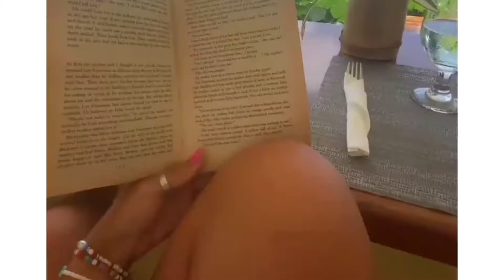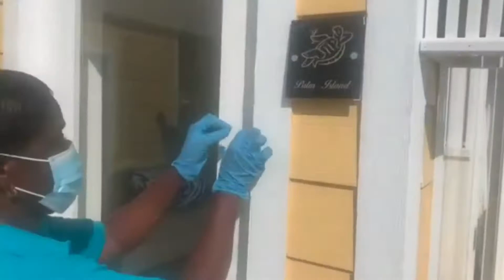Beautiful St.Vincent & The Grenadines 😍🇻🇨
soungplay music is a promotional outlet for afrocaribbean/afroamerican/african/afrolatina music, arts and culture.